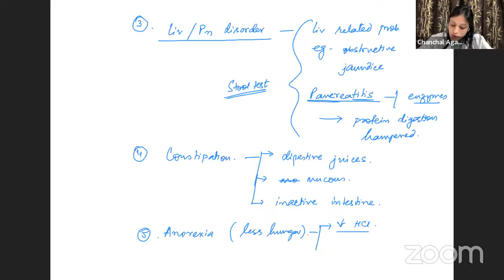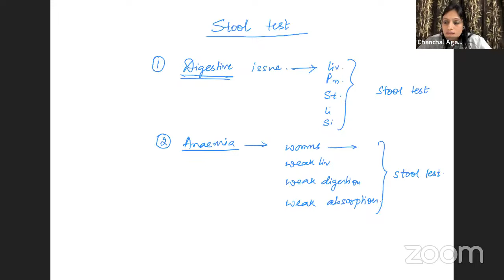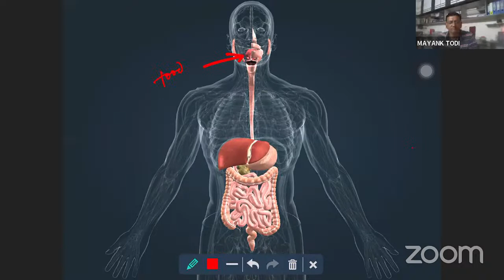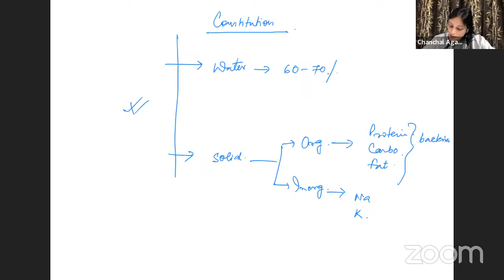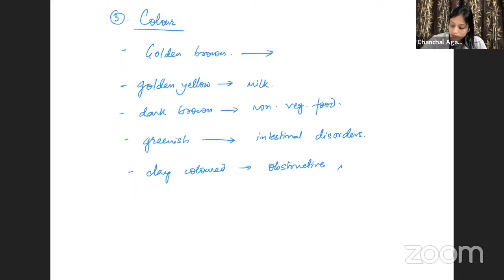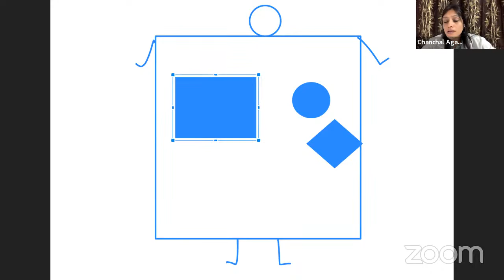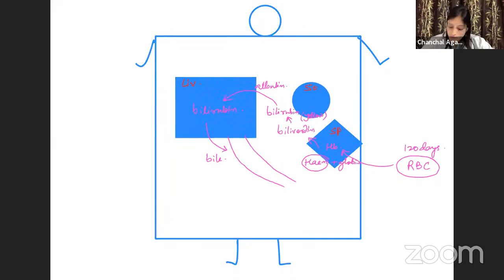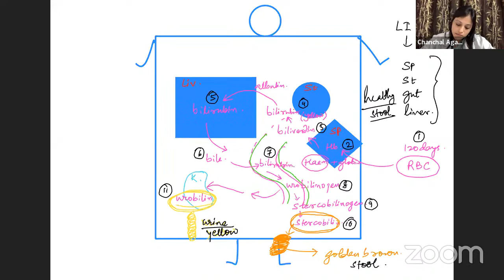Semester 3 BHB Revision